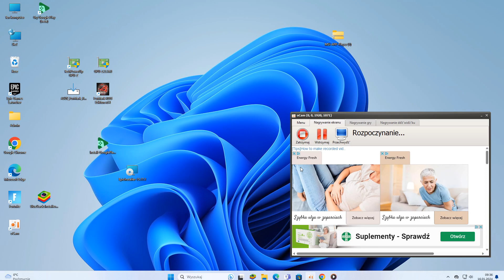Pokonałem sam trzech bardzo dobrych graczy zagranicznych Mali, KARLOS i WIND.2 Garena Free Fire.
ST TEAM cały team był ST Mali  ST Nelson ST Karlos  ST Wind.2